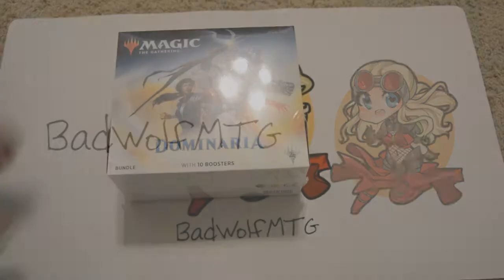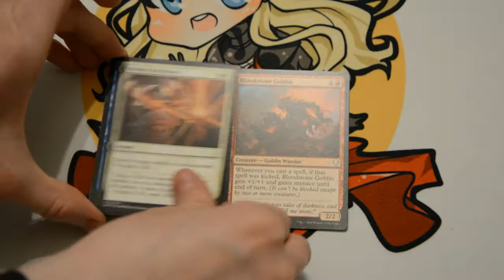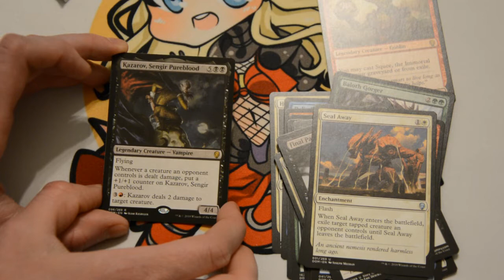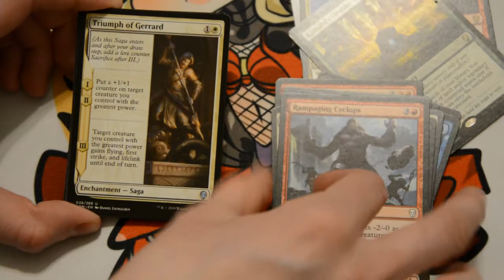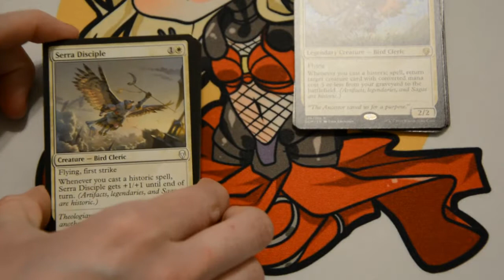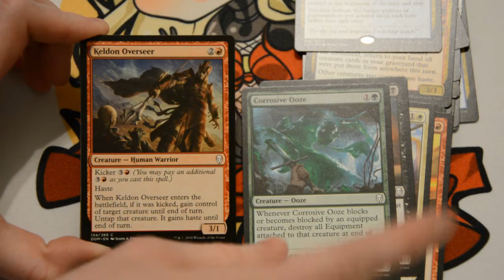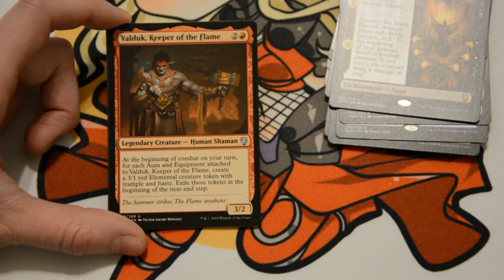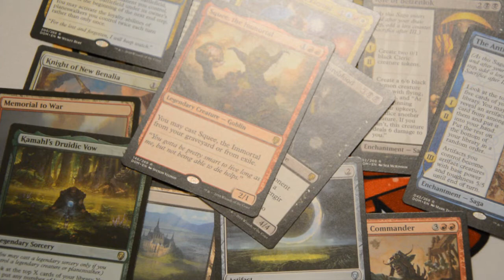Bust A Pack: Dominaria Bundle